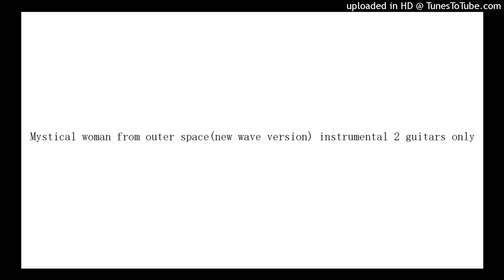Mystical woman from outer space(new wave version) instrumental 2 guitars only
new wave funk jazz